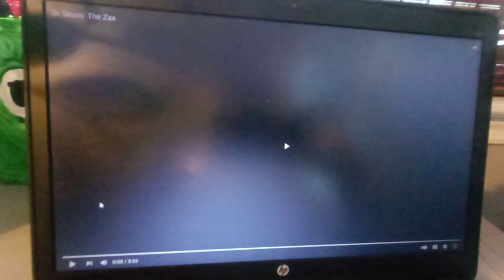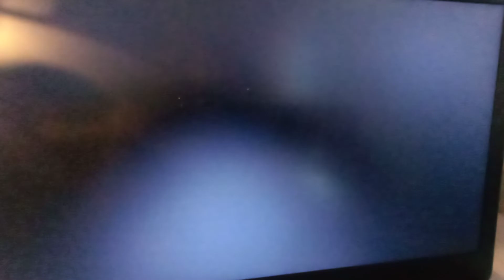The Zax, but the rhymes are swapped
Never budge! That's my rule.